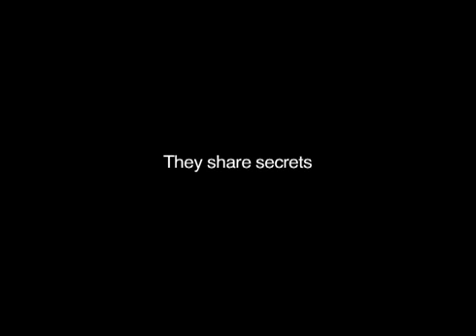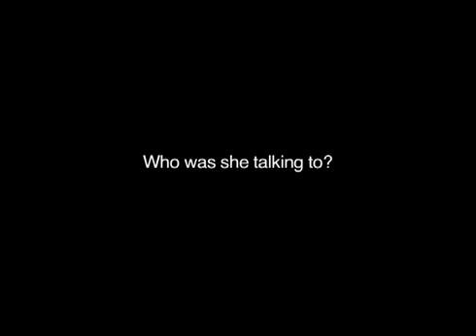Megan is Missing trailer (2011)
Fictional drama based on actual events, about 2 teen-age girls who encounter an internet predator.